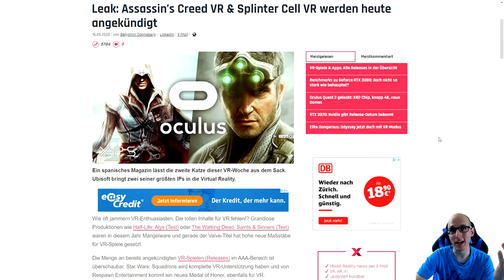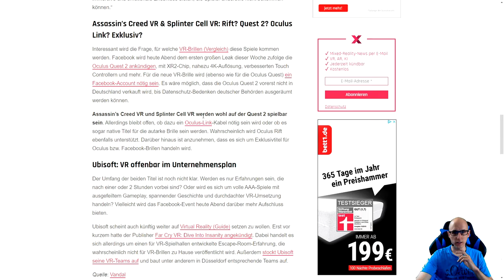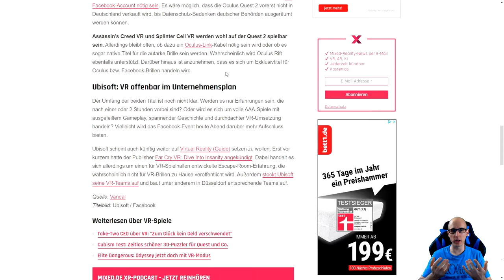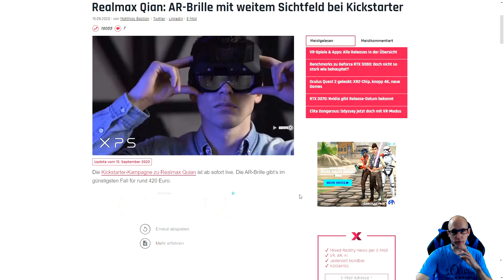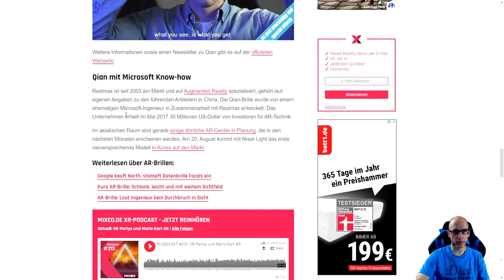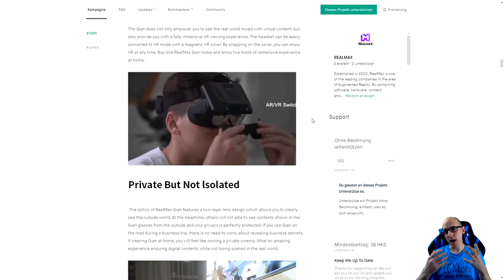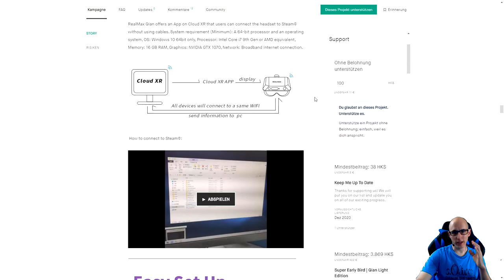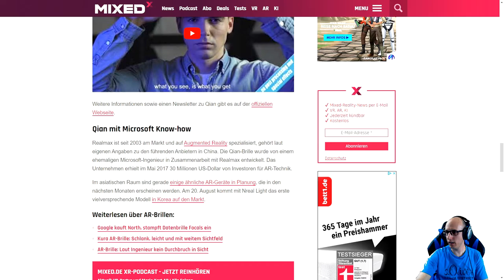VR News #05.1 - Ubisoft Leak Assassin’s Creed VR & Splinter Cell VR - AR Brille Realmax Qian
Ubisoft Leak Assassins Creed VR & Splinter Cell VR

▌Social Media ▌